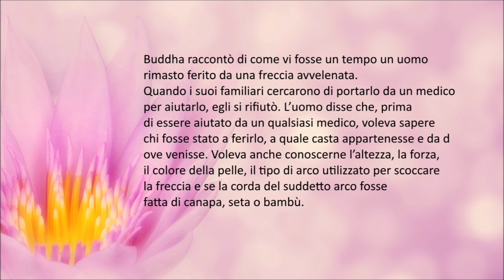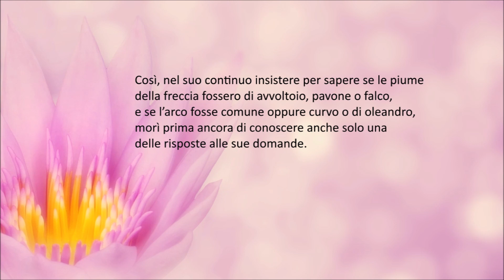Ascolta questo incredibile racconto buddista!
Metti le cuffie e rilassati!
Se il video ti è piaciuto, per favore, metti un Mi piace. Grazie!

A cura del dott. Antonio Di Carlo, Psicologo che riceve a Pescara.